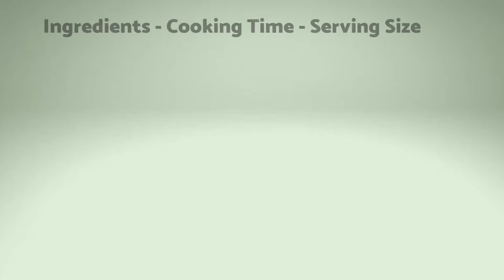Chickpea Salad With Eggs And Avocado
This is a healthy salad recipe for an avocado, chickpea, and egg salad - super quick to make for an easy healthy lunch that is vegetarian, gluten-free, filling, and delicious!

Ingredients:

2 tomatoes, chopped
1 cucumber, chopped
2 garlic cloves, minced
2 hard-boiled eggs, chopped
1 cup canned chickpeas, rinsed and drained
1/2 green bell pepper, chopped
2 scallions, chopped
1 cup arugula handful of basil leaves
1/2 cup olives
1/2 avocado
1 tbsp olive oil
1 tbsp lime juice salt and pepper to taste
optionally: cayenne pepper or crushed red pepper flakes